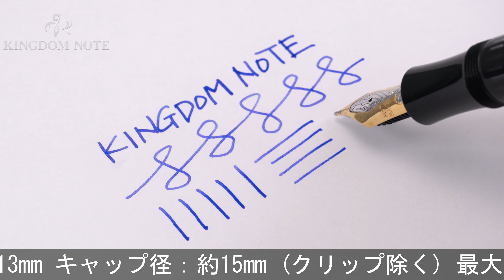MONTBLANC モンブラン 万年筆 作家シリーズ1993 アガサ･クリスティー M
ペンポイント研磨、滑らかに研がれています。その他外観は概ね程度良好。希少入荷品です！1993年4810本限定！

本体材質：樹脂、スターリングシルバー
ペン先材質：18金
字幅：M(中字)
機構：吸入式
全長：約171mm (筆記時)
胴軸径：約13mm
キャップ径：約15mm (クリップ除く)
最大径：約18mm (クリップ含む)
重さ：約34g
付属品：元箱一式